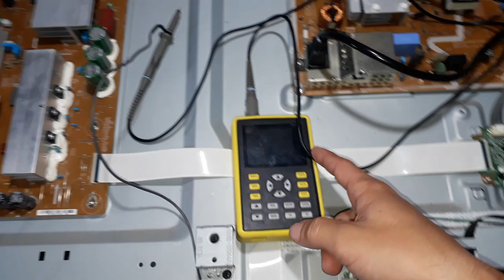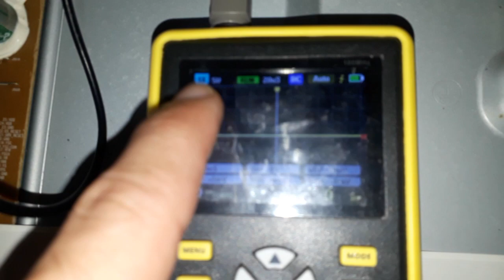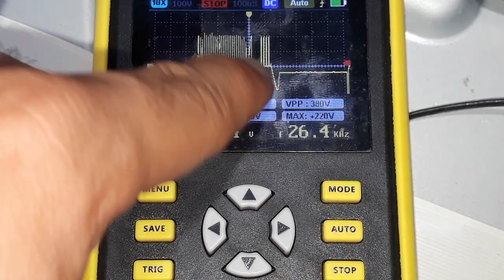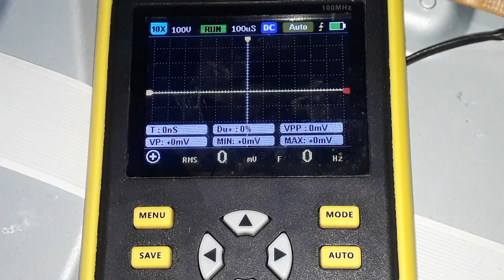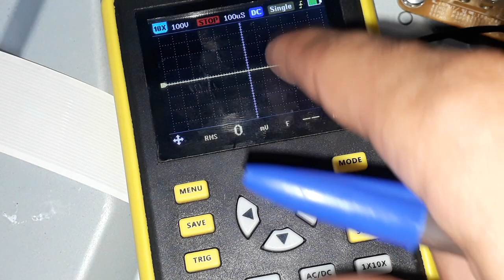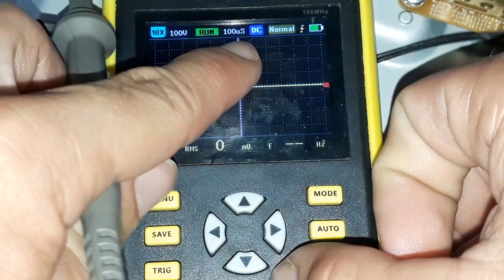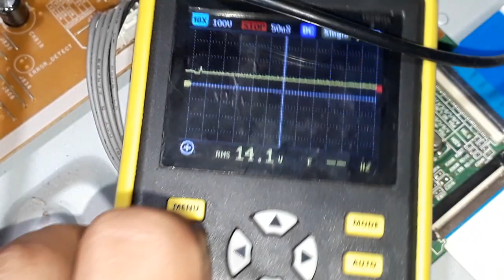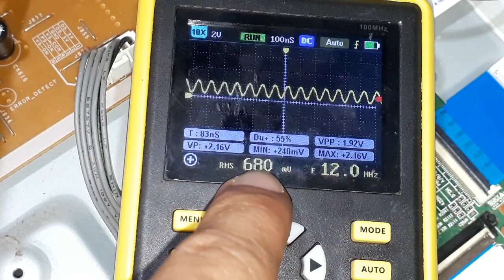como usar osciloscópio parte 1, fnirsi 5012h mini osciloscopio medidas na placa da tv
💥CURSO TREINAMENTO "OSCILOSCOPIO NA PRÁTICA🔧 " LINK: ( ⏳em breve)

Uso do osciloscopio portátil  como usar  e configurar para fazer medições,
Testes na placa da tv de plasma sansung

Mostro Ajustes de escalas,triger,acdc ajuste do tempo e  ajuste da amplitude no osciloscopio.

Medições em diferentes níveis de tensão e com formas de ondas diversificadas,
Medidas feitas em uma placa de uma tv sansung de plasma.

No vídeo Mostro técnicas de testes para uso do osciloscopio
E formas de técnicas para  capturar as formas de ondas
Ajuste das escalas ajuste do tempo e verificação da frequência do sinal
E como salvar a forma de onda do sinal  na memória do osciloscopio.

Faço medidas das formas de onda da placa y sus, placa z sus, medições na rede elétrica, no cristal oscilador na placa principal.

💥Se o vídeo lhe ajudar de alguma forma não esqueça de deixar o seu like pois é muito importante 👍🤙

VALEU GALERA MUITO OBRIGADO 👍🤙🤙